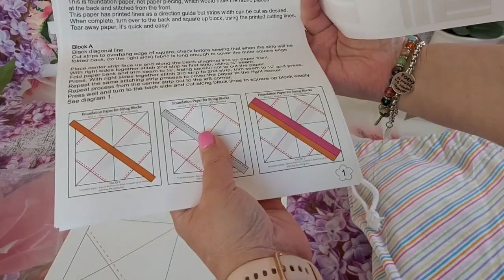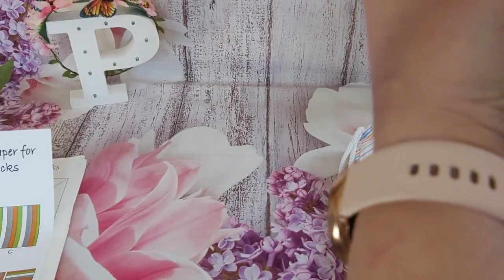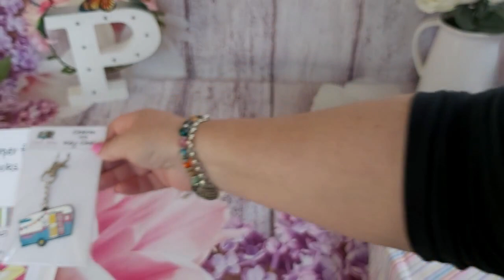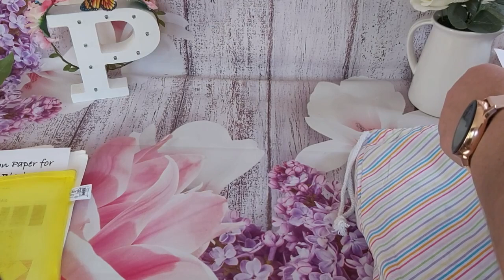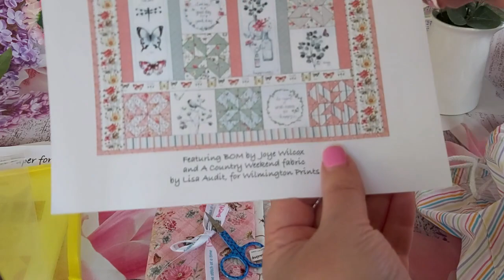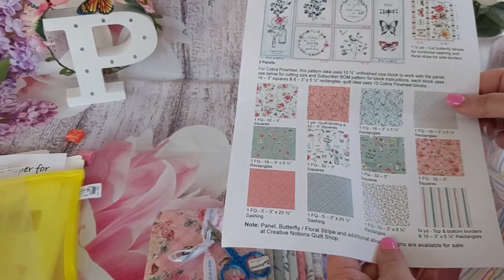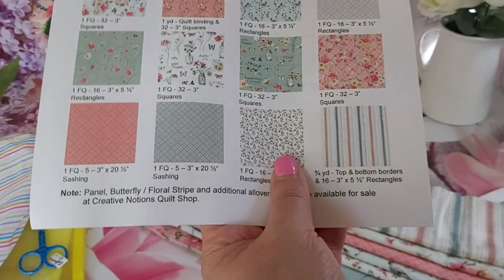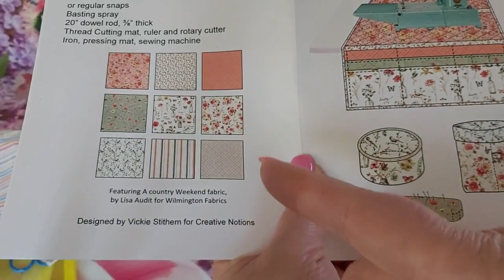🧵Creative Notions-Bolsa de suscripción (Abril) 🧵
Aquí podéis ver los tutoriales de @Creative Notions

Tienda